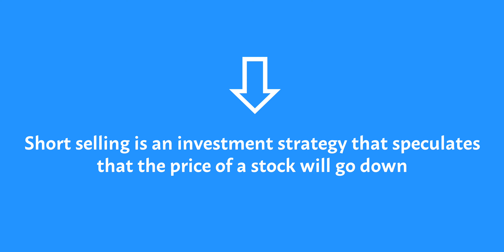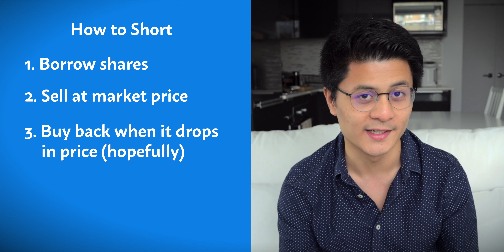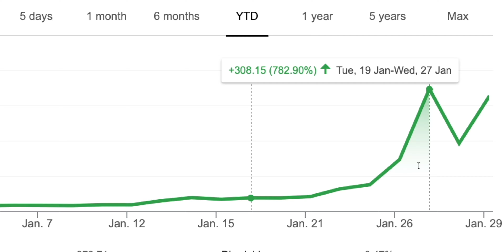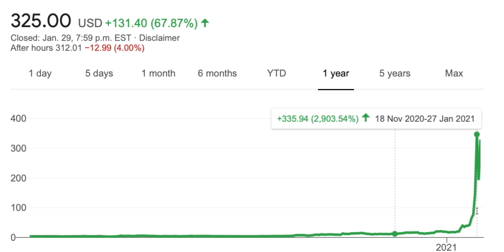Why GameStop Is Up 20x | Short Selling Explained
In this video I explain what is short selling, what are short squeezes, and how it applies to Wall Street vs. Reddit / wallstreetbets. All explained with Pokémon!